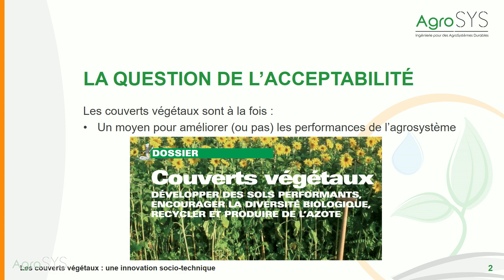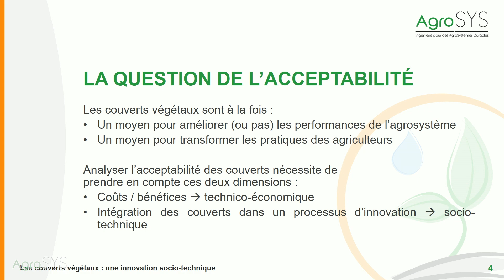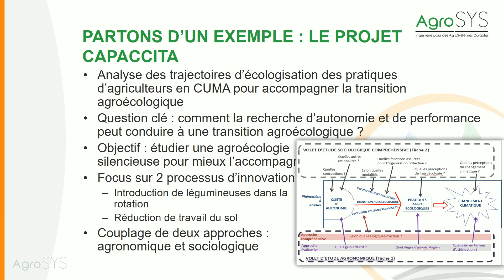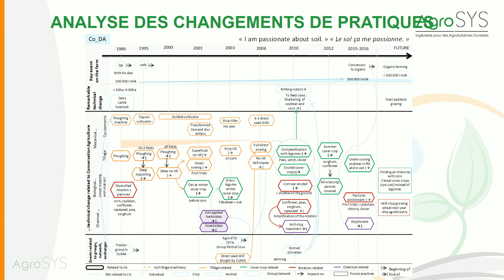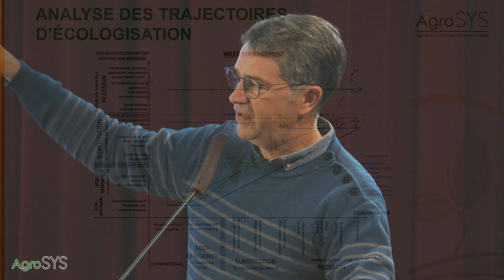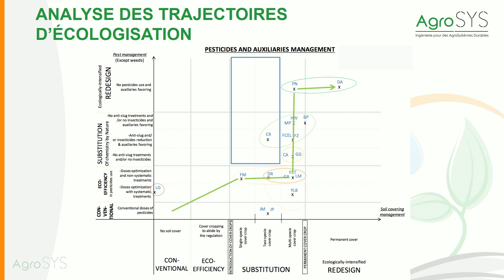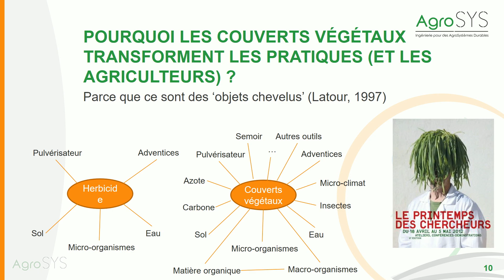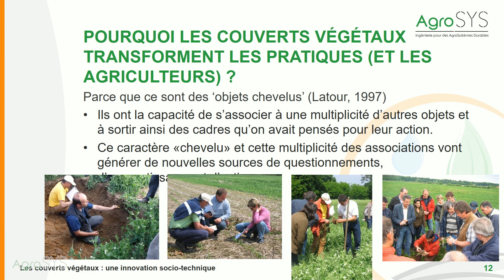4/Séminaire Les couverts végétaux en région méditerranéenne- Chaire AgroSYS-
La première session du Séminaire est dédié à la thématique de l'Acceptabilité des couverts végétaux dans les systèmes de production.
Stéphane De Tourdonnet – Institut Agro Montpellier- Les couverts végétaux, une innovation socio-technique